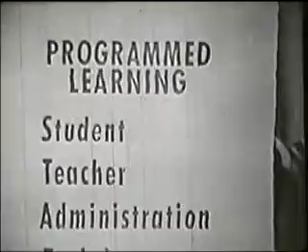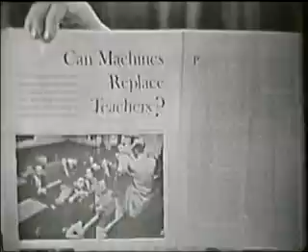Programmed Instruction and Teaching Machines Part 4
EdD 8123 Module 1 - Skinner discusses programmed instruction and teaching machines Part 4